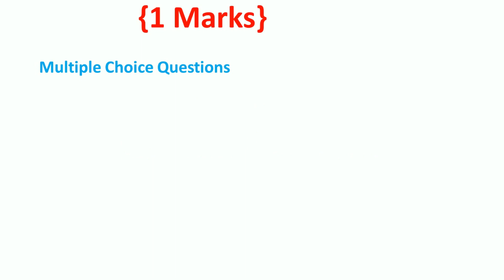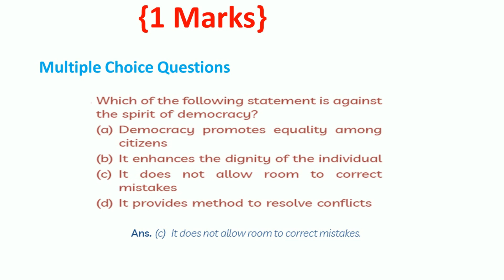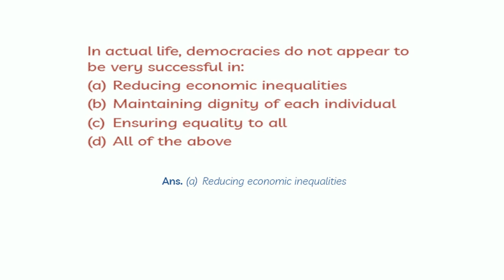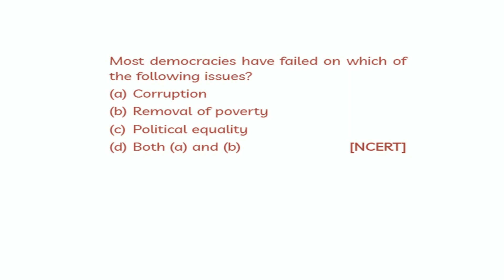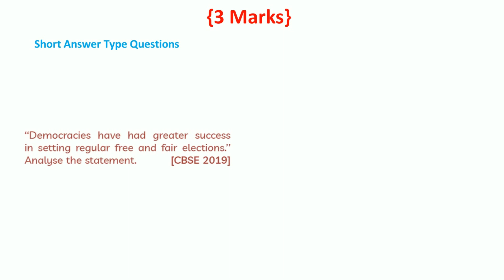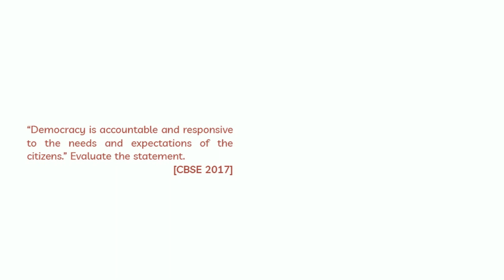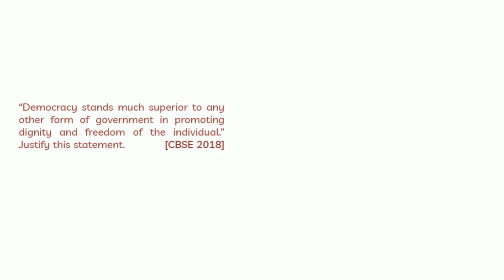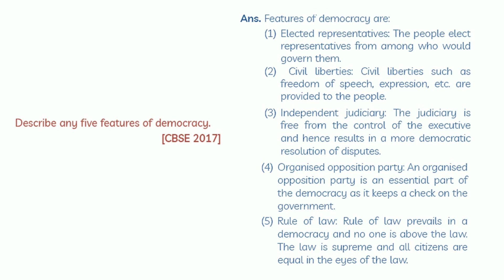outcomes of democracy (chapter 7) class 10 civics most important questions answers 2023